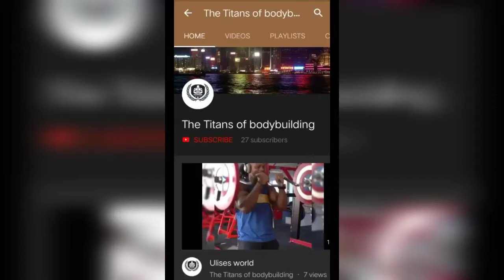Phil Heath - Self Made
Peace 🤞